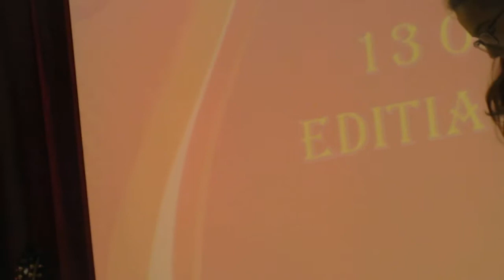BUCUREȘTI, 13 OCTOMBRIE  2018